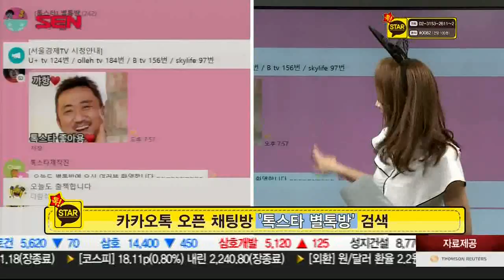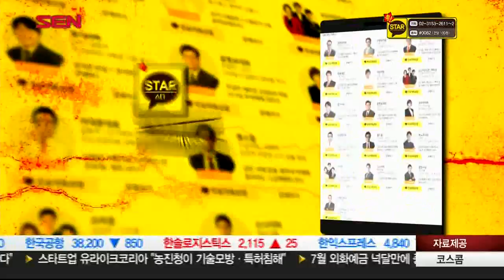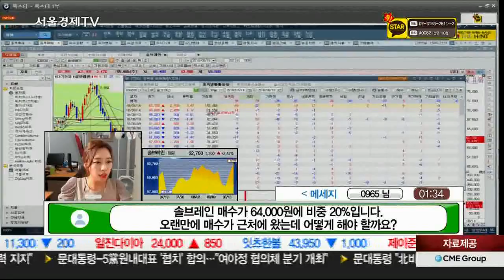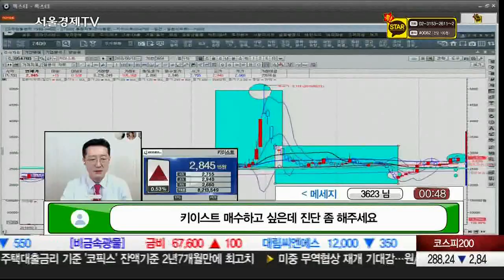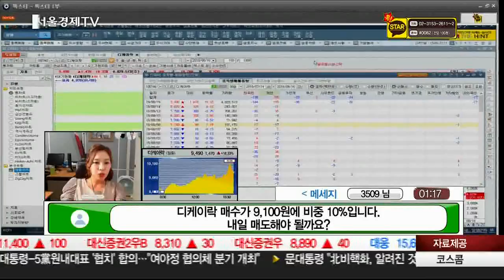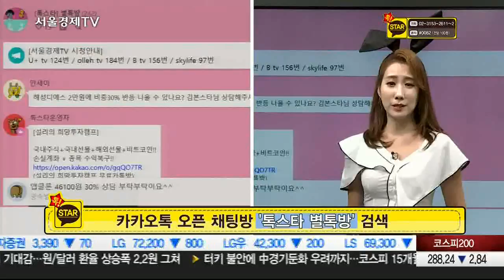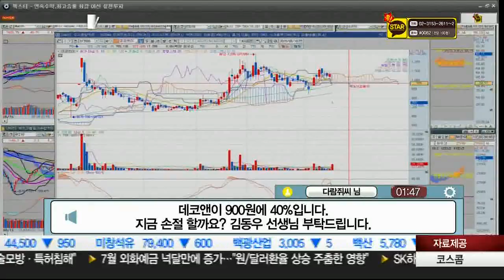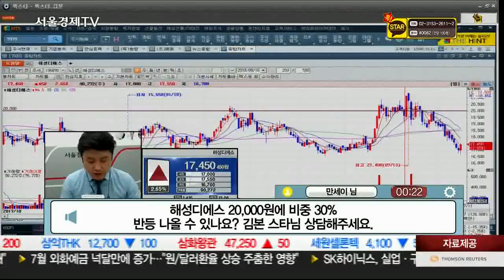20180816_톡스타_1부_180회